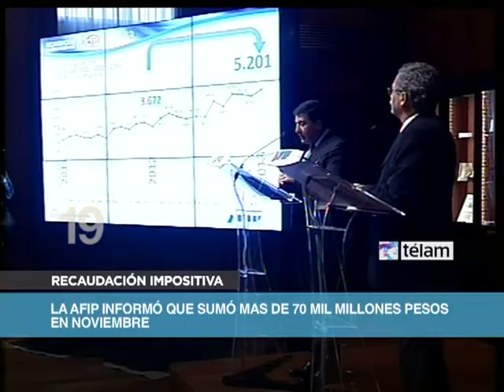Noticias en 60 Segundos